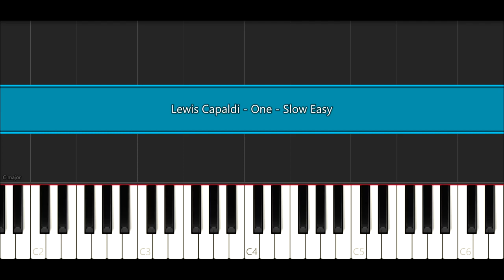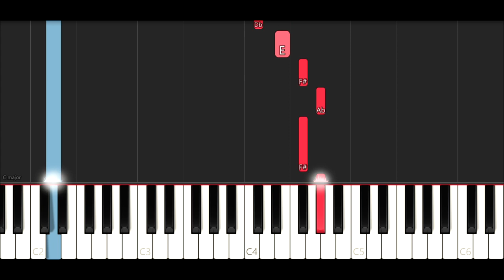Lewis Capaldi - One (SLOW EASY PIANO TUTORIAL)